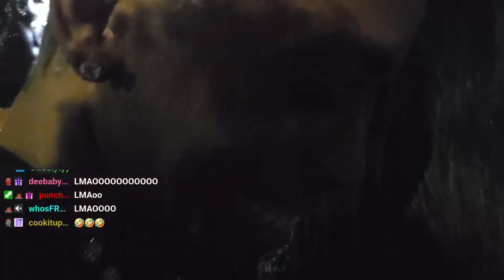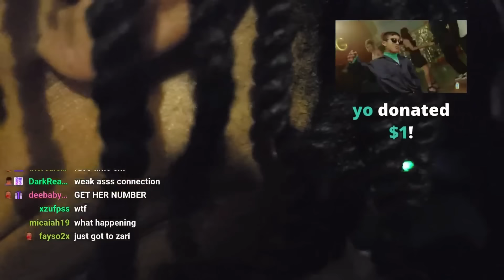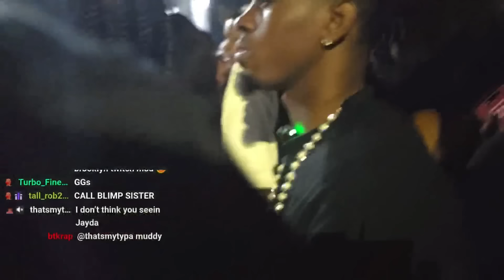atlanta really is scram city..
Follow KC4